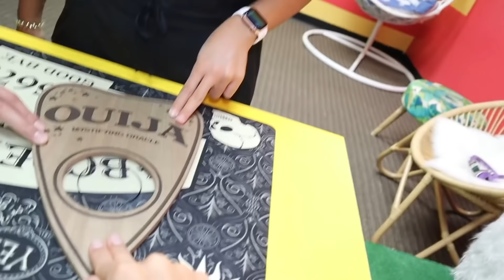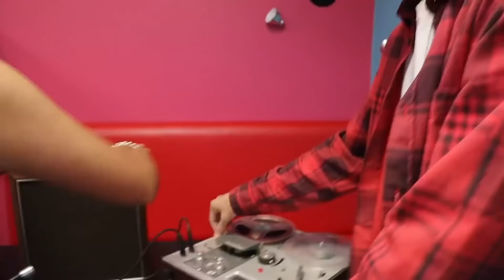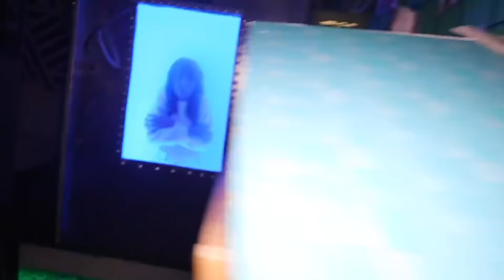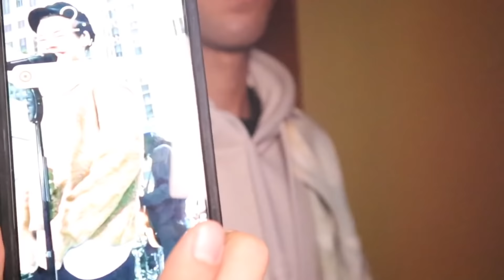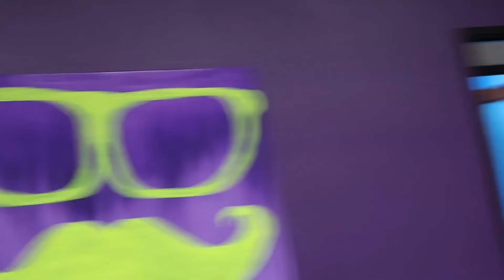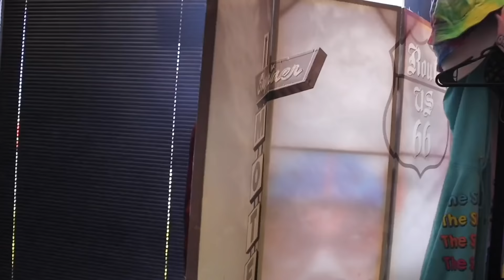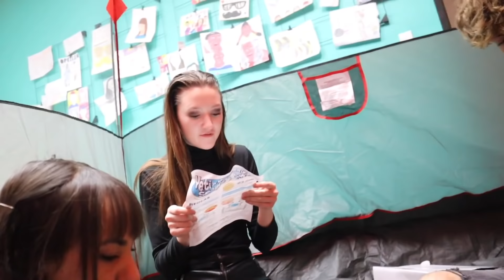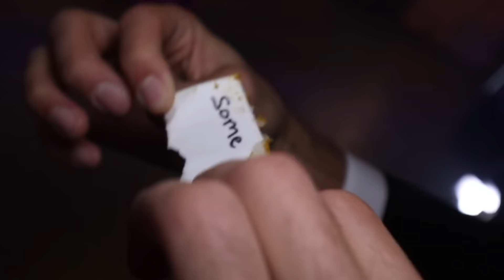The Doll Maker Full Movie - Part 2 - Season 4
Take a look back at all the episodes from season 4 of our Doll Maker videos in one long movie! Ophelia is missing and The Skorys need to team up with their old ex-best friend when they find out someone else is trying to become the new doll maker!